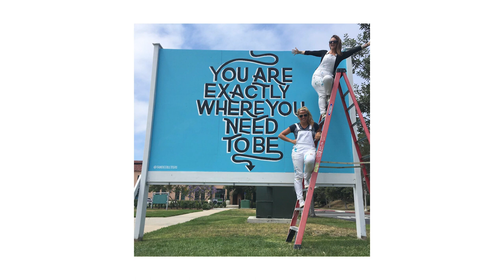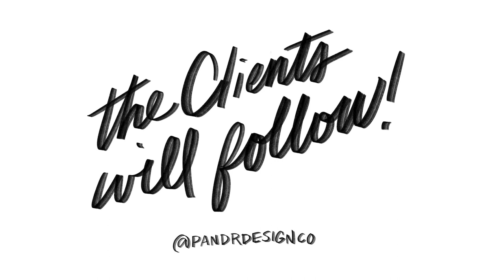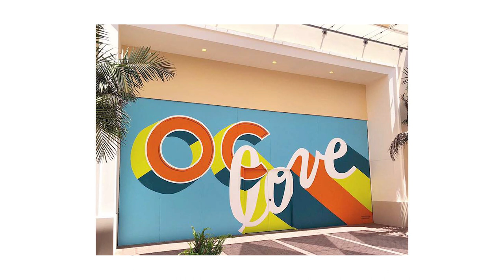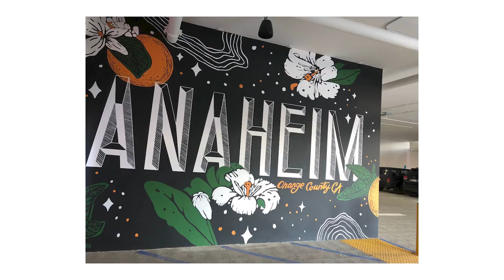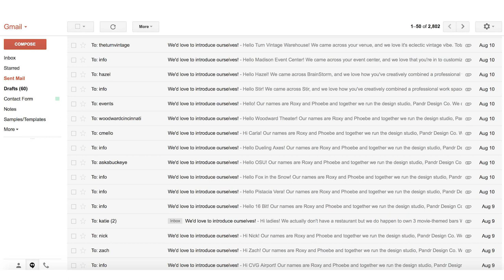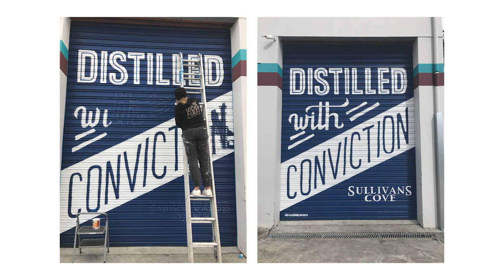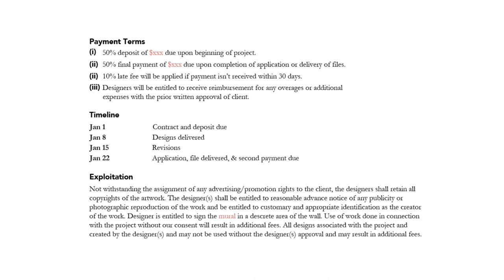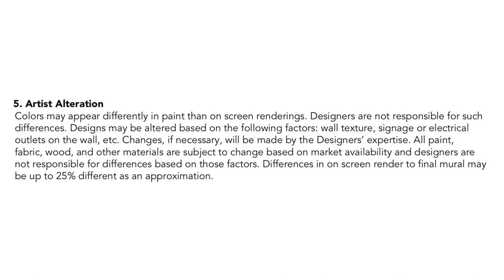Phoebe Cornog: Pandr Design Co. - Invest in You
Navigating the world as a creative is hard, invest in yourself for success.

Phoebe Cornog at CreativeMornings Orange County, February 2020. Free events like this one are hosted every month in dozens of cities. Discover hundreds of talks from the world's creative community